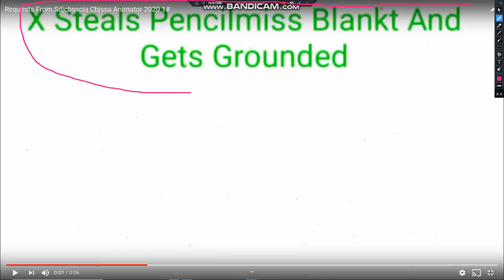Requestes X Gets Grounded